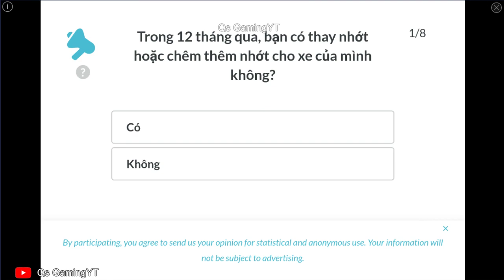Subway Surfers PARIS 2020 vs Subway Surfers MEXICO,Miami,MONACO